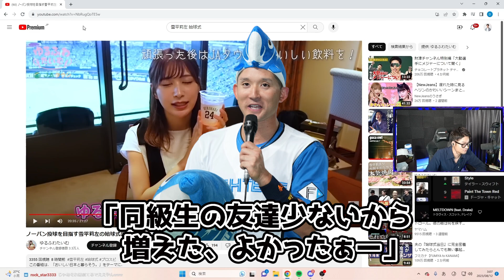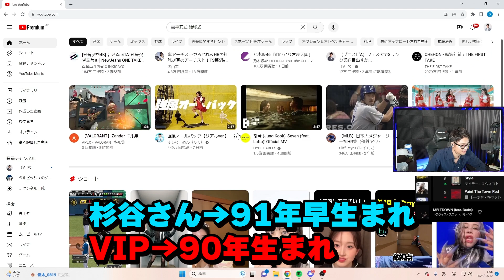【プロスピA】初めて会った杉谷拳士さんに渡邊諒選手と間違われるVIPww【Vスピ杯/杉谷拳士】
要望などがあればコメント欄で教えてください！

収益化についてはVIPさんに許可をもらっています。